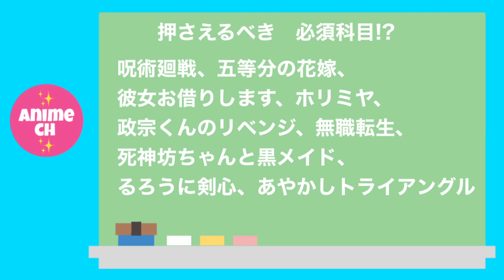【2023年夏アニメ】話題について行きたい！押さえておきたいアニメ。何を観るべきか迷ってしまう？話題作品多ぎ!?嬉しい悲鳴。呪術廻戦は必見!?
春アニメが最終回に近づき寂しく感じる時期ですが、
それを忘れさせてくれるぐらい、夏アニメも期待できるかと思います♥

(必須科目に『BLEACH』を入れ忘れました。)